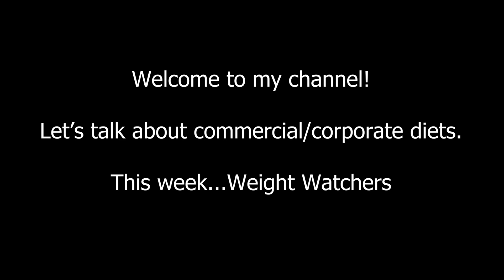The Truth About Weight Watchers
Update...I have lost 69 pounds...this is the first video in a series I am doing based my experience with corporate diets. I'm starting with my adventures with Weight Watchers.